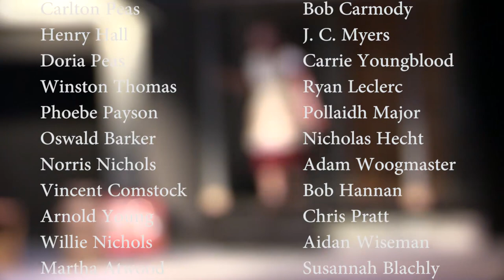P plainfieldLT 20191115 MoonshineInVermont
November 15 performance of Moonshine In Vermont